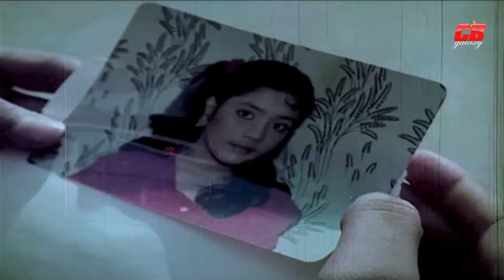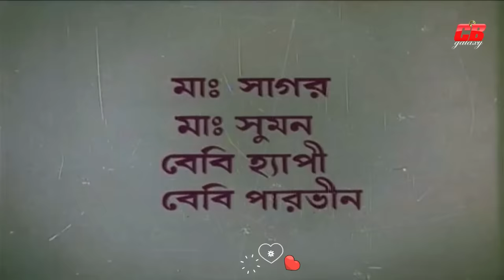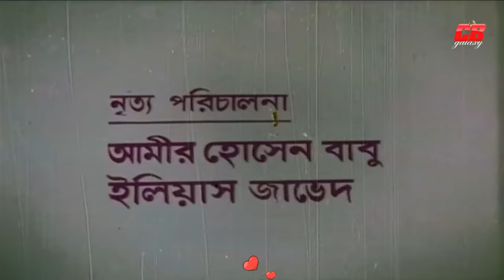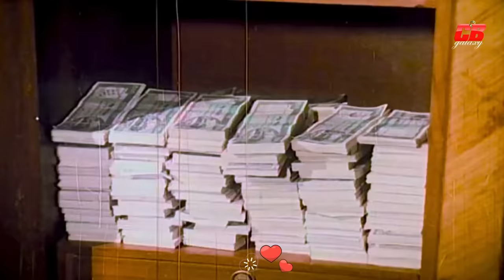Bidhan || বিধান || Jashim || Rozina || Mahmud Koli || Sunetra || Javed || Full Bangla HD Movie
Movie: Bidhan
Star Cast: Jashim || Rozina ||
Sunetra || Mahmud Koli ||
Anowara || Jambu ||
Javed || Sumona & Others
Director: Hasmat